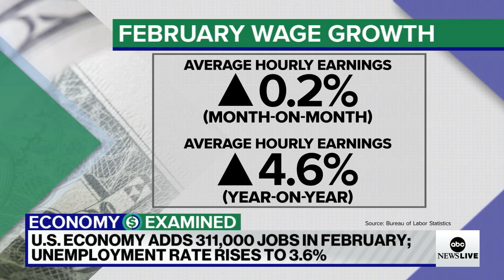Jobs report: US adds 311,000 jobs in February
ABC News business reporter Alexis Christoforous breaks down the latest jobs numbers and what they mean for the economy.